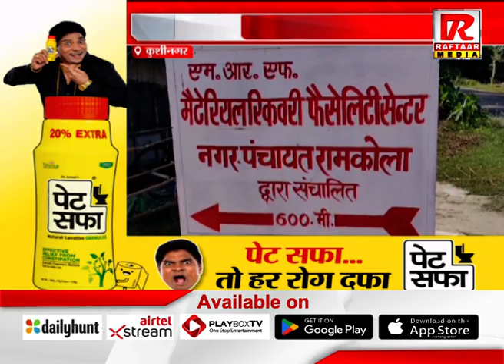कुशीनगर : सड़क किनारे लगा कुड़े का अंबार, स्वच्छता पखवाड़ा पर उठा सवाल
Raftaar Media